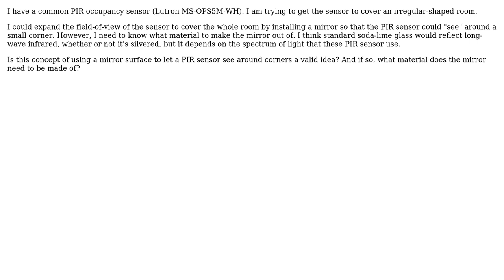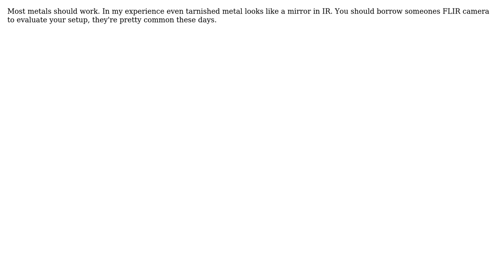Engineering: Passive Infrared Sensors (PIR) spectrum and reflections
With thanks & praise to God, and with thanks to the many people who have made this project possible! You are responsible for your own actions.